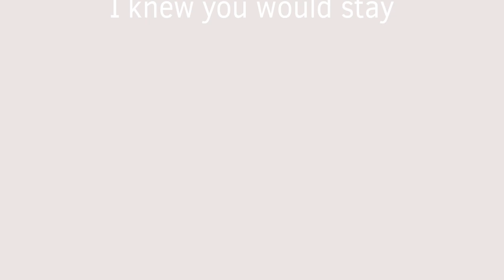Stay Meme (Inspired by Onixxian!)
Original - ???